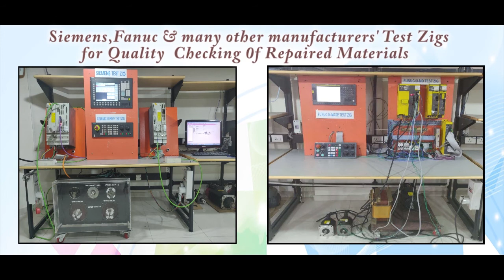Danaher DBL4N00750 0R2 000 S40 Servo Motor Repairs